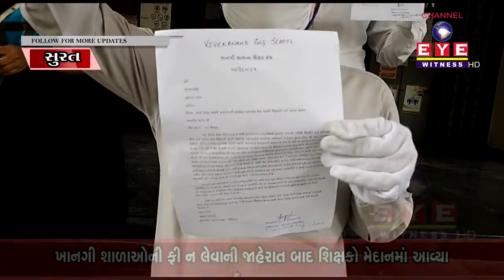SURAT - ખાનગી શાળાઓની ફી ન લેવાની જાહેરાત બાદ શિક્ષકો મેદાનમાં આવ્યા || CHANNEL EYE WITNESS